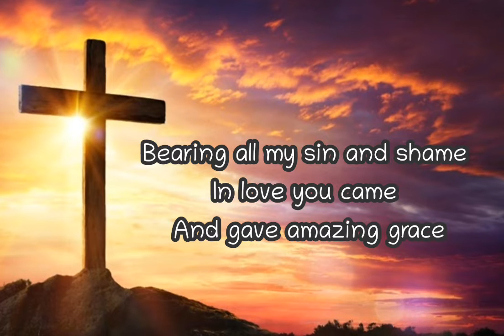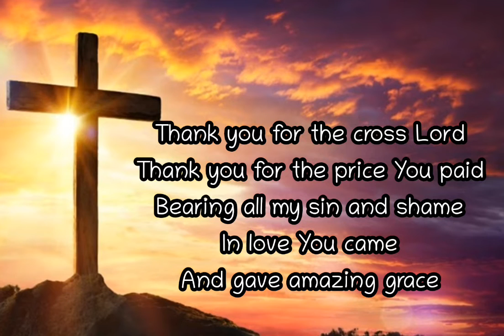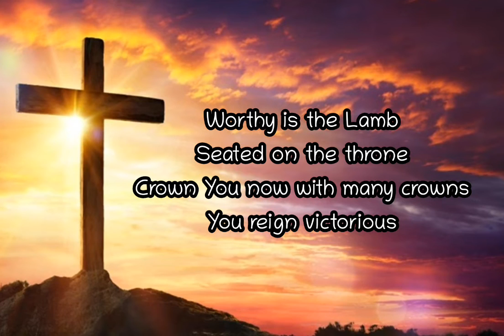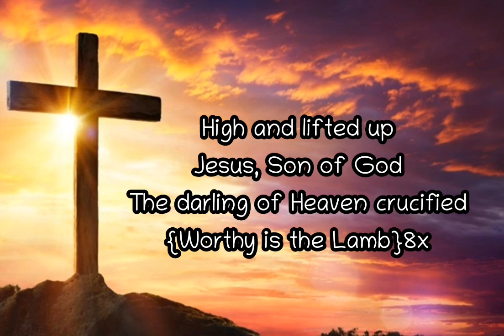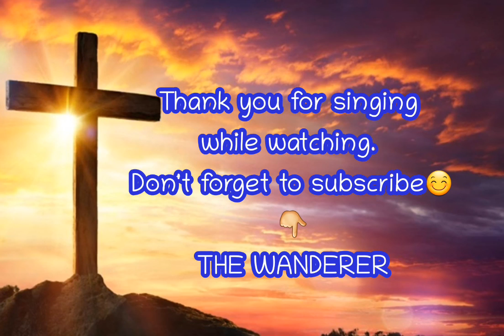Worthy Is The Lamb with Lyrics Minus One || Gospel Song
I love this song. So here goes I made a video with lyrics on it. And helping others who wanted to sing karaoke while reading the lyrics.